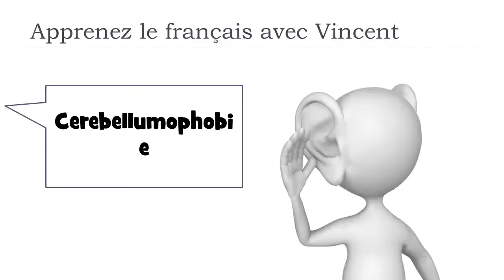Откройте для себя французское слово